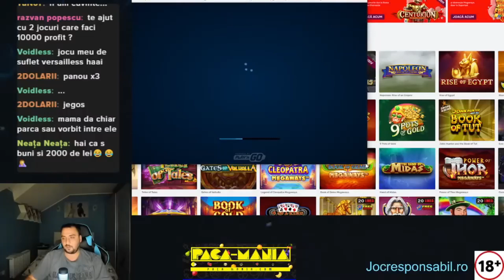Bubuiala Rise of Olympus Play'n GO Slot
Bubuiala Rise of Olympus Mega Big Win ,

rise of olympus , rise of olympus big win ,